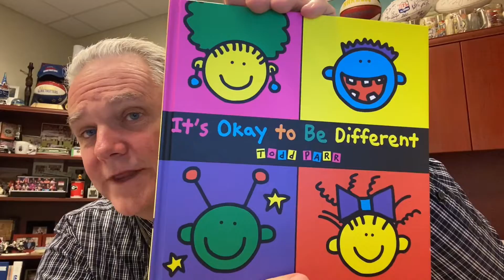OPS... I said 100 but I actually meant to say I need 1,000 SUBSCRIBERS for our YouTube Channel!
In years past I only used this service to load and host large video files to big to email. Now that our children are out of school and being home schooled, I would to bring the Lunch with Lynch Foundation to your kids in your homes. Together we call get get through the trying times with a little KINDNESS!